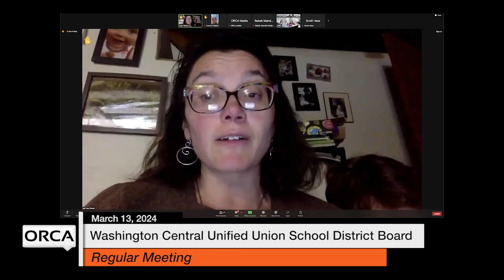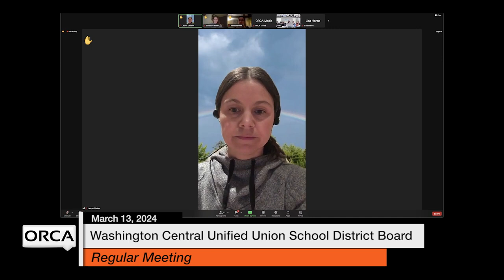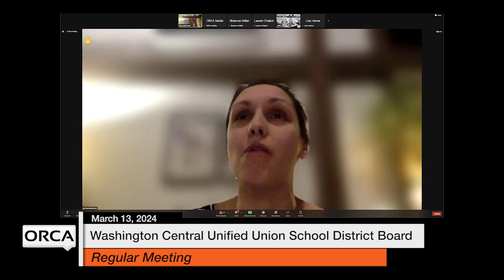Washington Central Unified Union School District - March 13, 2024 [WCUUSDB]